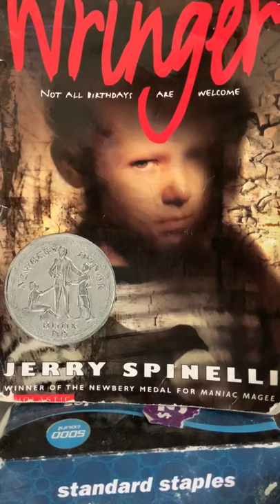wringer chapter 23